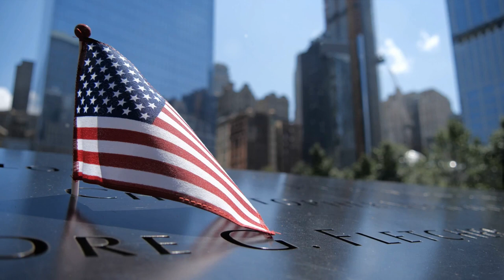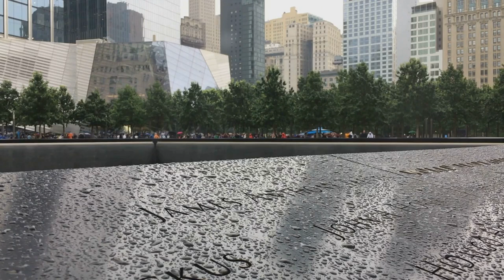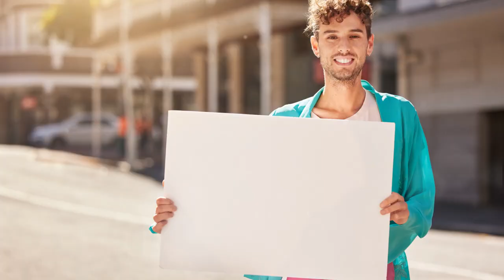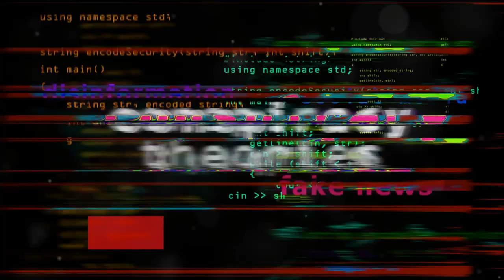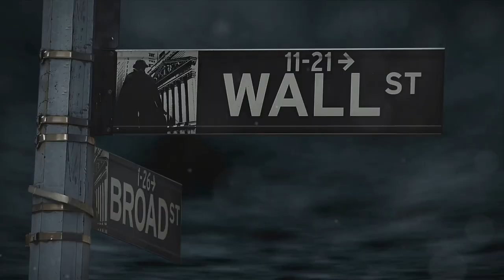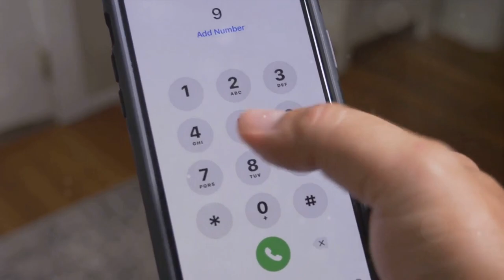Unraveling 9/11: Theories and Facts